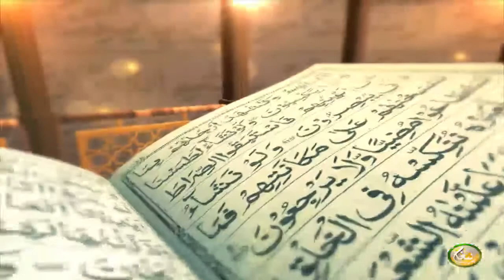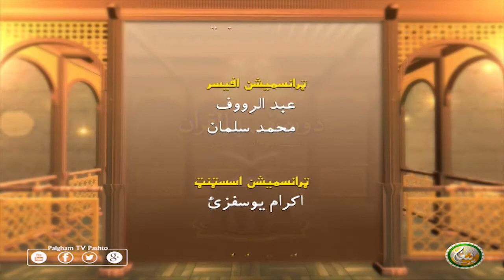Dora Tafseer AlQuran | EP07 | دورہ تفسیر القرآن الشیخ روح الله توحیدي